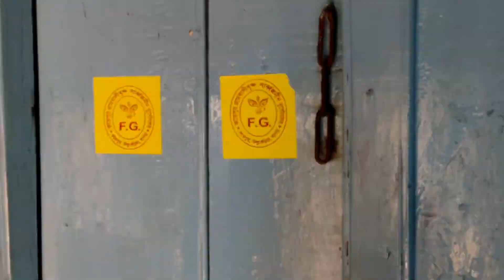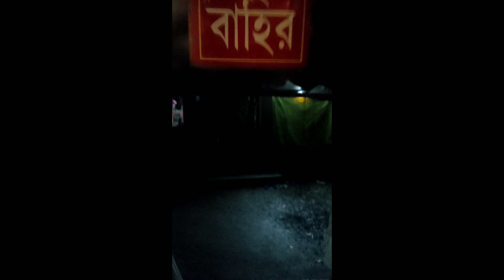Bengali in দুর্গাপূজা || Durga Puja Vibes || Howrah।। Motherboys.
Today's Video ____
                             our দুর্গাপূজা be like || Durga Puja Vibes ||

Created by - ❤️ Mother Boys Team ❤️

⚠️ Warning  ⚠️